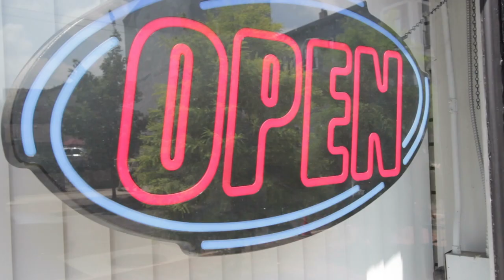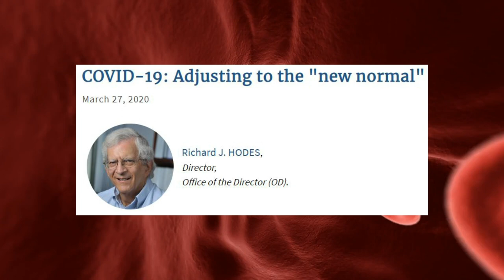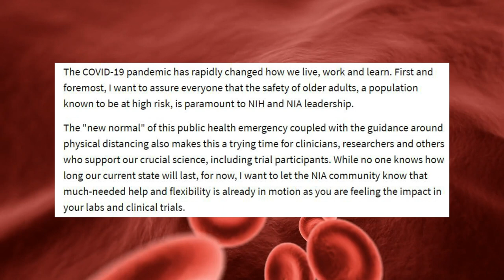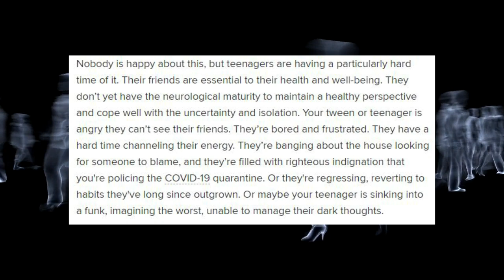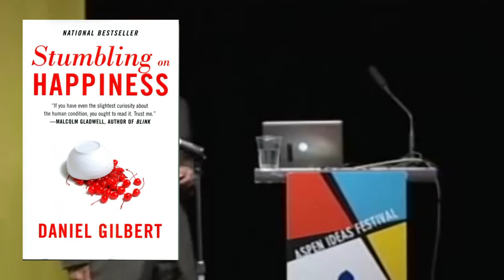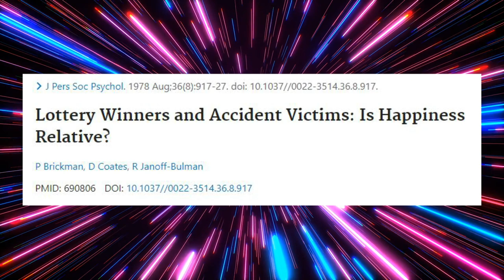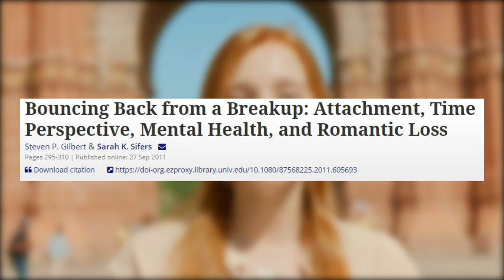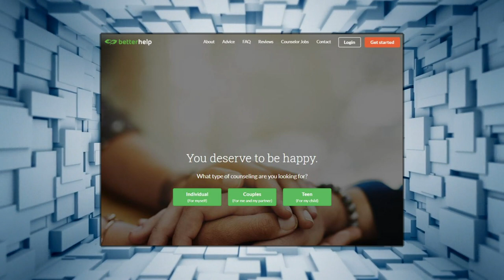COVID-19: A Hopeful New Normal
As a result of the COVID-19 pandemic, we're looking at a new normal when it comes to work as well as our mental health and how we live. But will we ever recover from the coronavirus outbreak in the USA, UK or anywhere else in the world? By learning about the psychology of hedonic adaptation, we realize that we can survive anything.

Sources:
Stumbling on Happiness by Daniel Gilbert